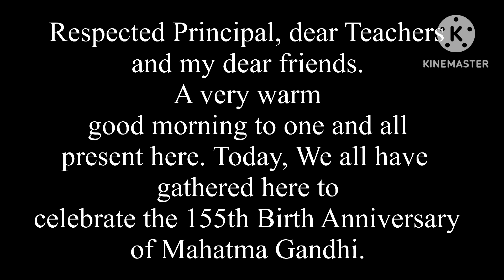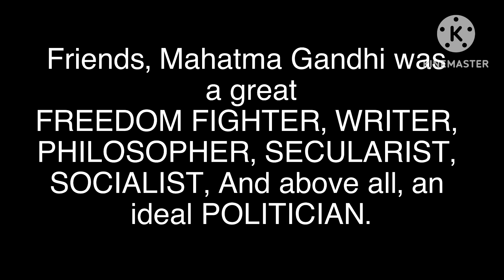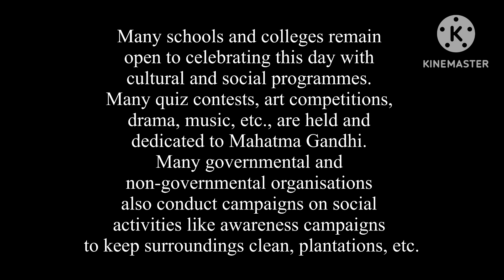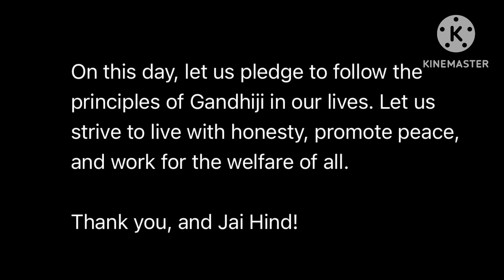Gandhijayanthi speech in english 2024